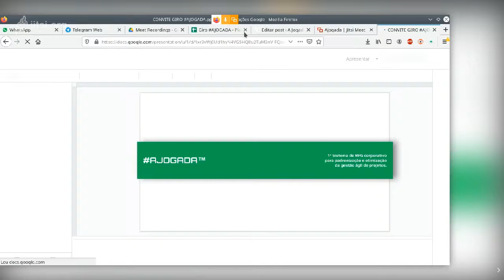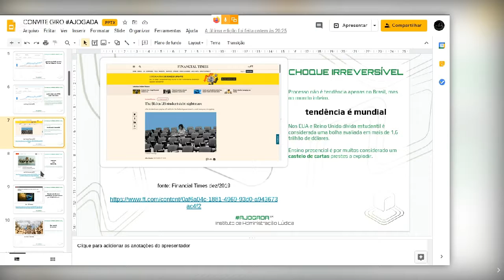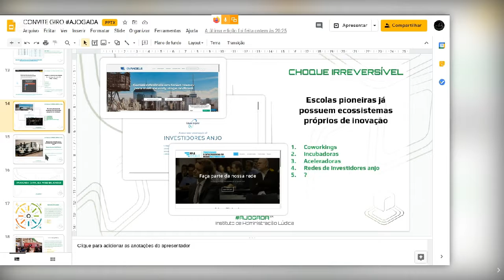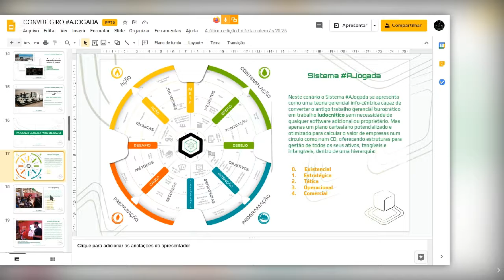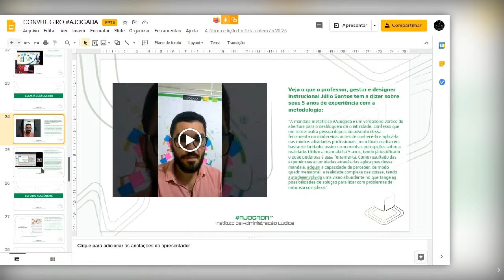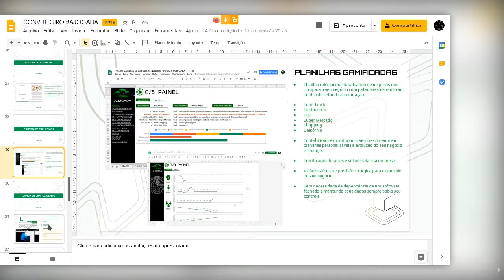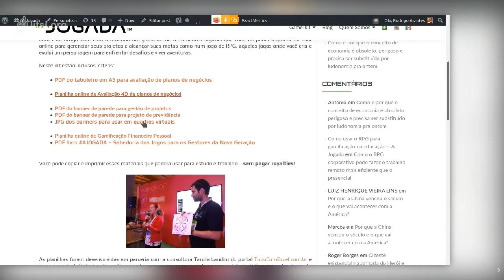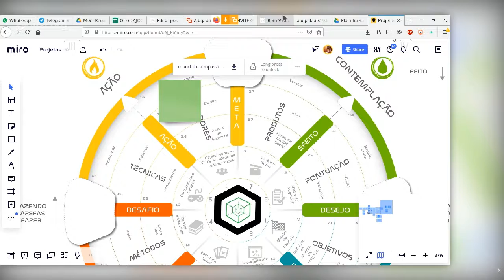Convite Giro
Apresentação da proposta do Giro

Baixe o esse manual com o game-kit completo no link abaixo